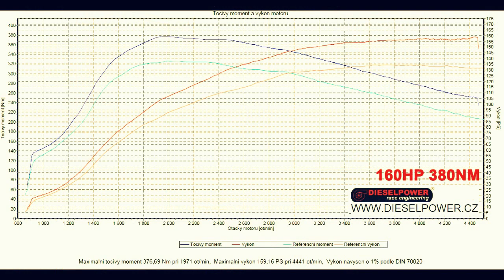Seat Ibiza SportTDi 6K2 160HP 380Nm_POWERED BY DP-RACE.COM_on Maxsport RB5-F3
Ibiza GT1749VA+Fratelli Bosio Sprint764+60mm straight pipe+Dieselpower.cz software = 160HP 380Nm

Running on Maxsport RB5-F3 slick tyres - medium compound at front wheels, soft compound at rear.